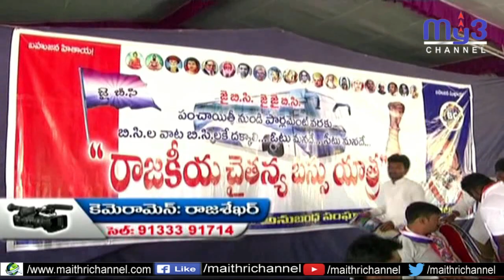కరీంనగర్ చేరుకున్న బీసీల చైతన్యయాత్ర...